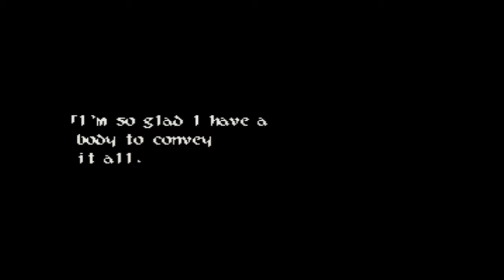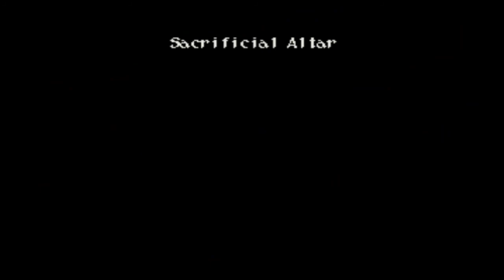Wild Arms 2nd Ignition [54] - Mächtige Verbündete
Alte längst vergessene Mächte ruhen noch immer in Filgaia. Das Leben von Ashley, Lilka und Brad soll ungeahnte Bahnen einschlagen. Drei Individuen, welche verschiedener nicht sein könnten, finden sich in einem gemeinsamen Abenteuer wieder und stellen sich zusammen der terroristischen Organisation Odessa entgegen.